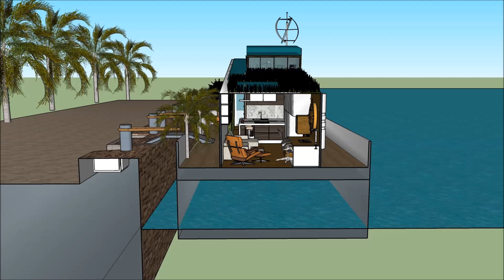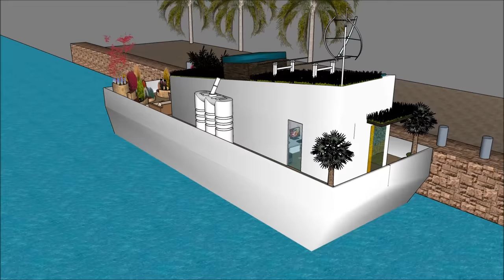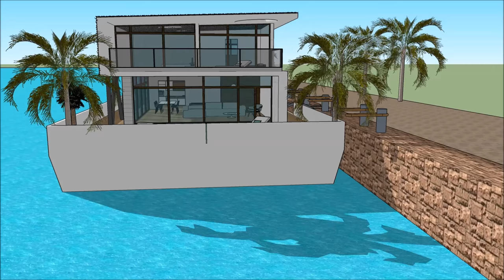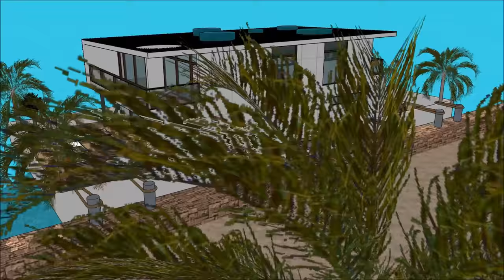Houseboat বাসযোগ্য বজরা floating house ভাসমান ঘর ভিলা Yacht 360 Architect Barge in BANGLADESH MALAYS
The Houseboat বাসযোগ্য বজরা floating house ভাসমান ঘর ভিলা Yacht 360 Architect Barge in BANGLADESH MALAYS is made to sustain quality of life:

The Houseboat বাসযোগ্য বজরা floating house ভাসমান ঘর ভিলা Yacht 360 Architect Barge in BANGLADESH MALAYS with high end living on the American w has three level plans with basement underneath it, which consist all the facilities needed for the renter. The Houseboat Barge has a unique modern

Houseboat বাসযোগ্য বজরা floating house ভাসমান ঘর ভিলা Yacht 360 Architect Barge in BANGLADESH MALAYSia Pakistan Philippines South Africa Tanzania Sudan Uganda Canada Ghana Cameroon Malawi Zambia Zimbabwe South Sudan Rwanda Burundi Papua New Guinea Sierra Leone Singapore Ireland Liberia Jamaica  Namibia  Lesotho Botswana Gambia  Trinidad and Tobago Mauritius Swaziland Fiji Guyana Solomon Islands  Malta Bahamas Barbados Belize Vanuatu  Samoa Saint Lucia Saint Vincent and the Grenadines Federated States of Micronesia  Grenada  Tonga  Kiribati  Seychelles  Antigua and Barbuda  Dominica  Marshall Islands  Saint Kitts and Nevis  Cook Islands  Palau  Tuvalu Nauru  Niue Bangladesh   Ethiopia  Myanmar  Malaysia  Sri Lanka  Jordan  Israel  Eritrea  United Arab Emirates  Kuwait  Qatar  Bahrain  Cyprus  Maldives  Brunei Hong Kong  Puerto Rico  Guam Curacao[  U.S. Virgin Islands5  Jersey  Isle of Man  American Samoa Bermuda  Northern Mariana Islands Cayman Islands  Sint Maarten  Gibraltar  Turks and Caicos Islands  British Virgin Islands  Akrotiri and Dhekelia Anguilla  Falkland Islands Norfolk Island  Pitcairn Islands